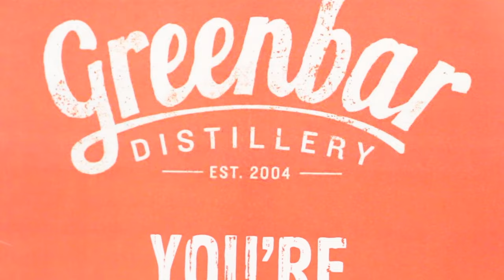PROFESSOR COLOMBO - "Realize" (Live at JITVHQ in Los Angeles, CA 2017)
Professor Colombo - "Realize" Live at JITV HQ in Los Angeles, CA 2017.
Skip to Music 00:15

*** Credits ***
Artists: Professor Colombo
Director of Photography: Willy Laszlo & Jack Higgins
Recording Engineer: Ethan Glaze
Mixing Engineer: Sean P. Jones
Post Production by: Joel Moody